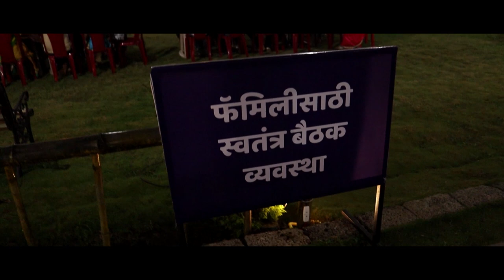महत्त्वाच्या बातम्यांचा सुपरफास्ट आढावा ।। वज्रधारी न्यूज ।। Superfast review of important news